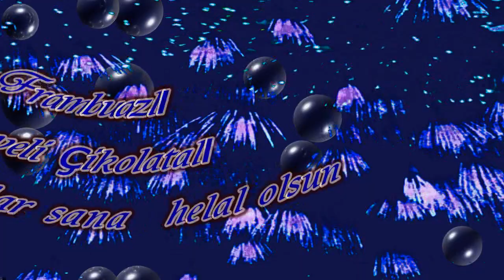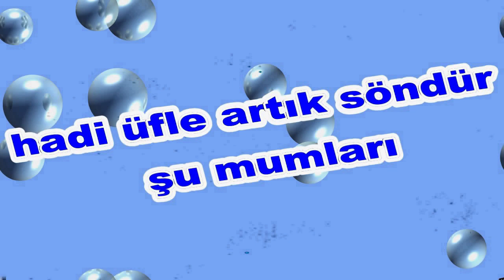İyi ki Doğdun Mehemmed İsme Özel Komik Doğum Günü Şarkısı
"Tüm İsimlere aşağıdaki oynatma listelerimizden Ulaşabilirsiniz

Ayrıca daha fazla kişinin bizleri tanımasına, arkadaşlarınızın, ailenizin doğum gününü kutlamak amacıyla videolarımızı paylaşarak katkıda bulunabilirsiniz.
Doğum gününüz kutlu olsun"

Sizler için komik iyi ki doğdun Mehemmed şarkısını oluşturduk.
Umarız iyi ki doğdun Mehemmed komik şarkısında yüzünüzü biraz güldürebilmiş oluruz.

Sözler;
Mutlu yıllar Mehemmed

Mutlu yıllar Mehemmed
Yeni yaşın kutlu olsun Mehemmed

Frambuazlı, meyveli, çikolatalı tüm pastalar sana helal olsun Mehemmed
Oğğğhhh Ne güzel üfledin Bravo Mehemmed
Mutlu yıllar  Mehemmed